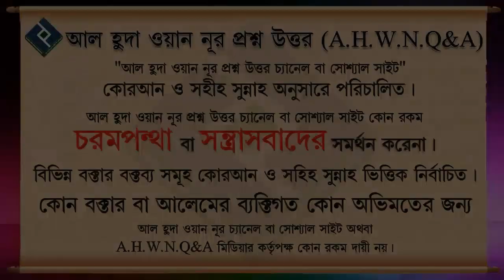তিন রাকাআত বিতর স্বলাত ᴴᴰ┇শাইখ আব্দুল্লাহ আল ফারুক মাদানী